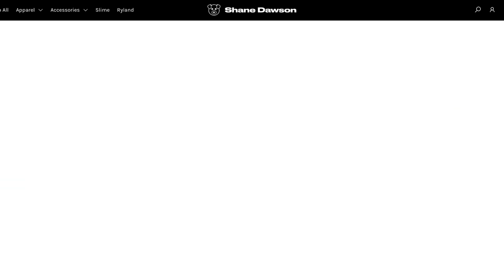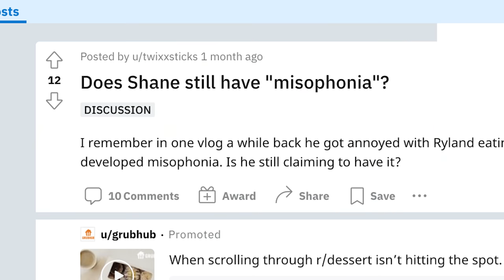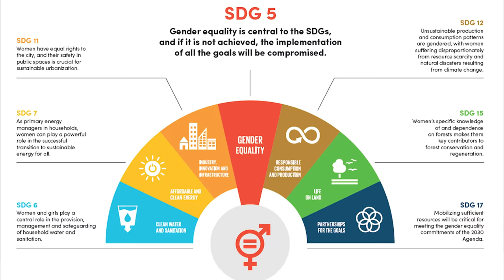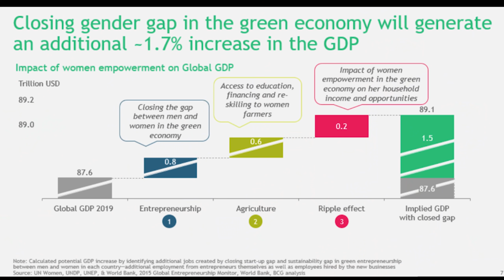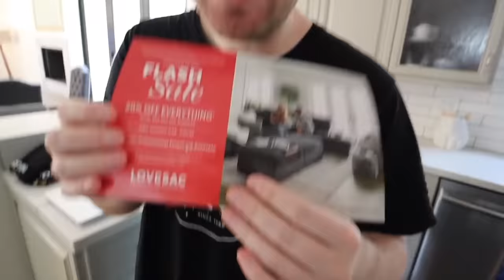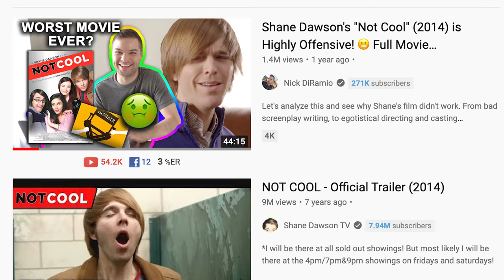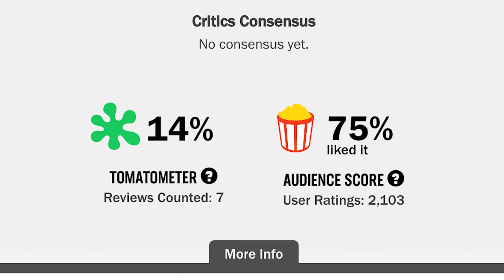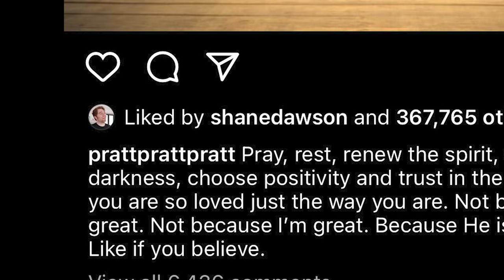Shane Dawson's TRUE Personality Shows on Ryland's Channel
I watched Ryland's vlogs which feature a troubling dose of Shane Dawson's REAL personality, that he doesn't show on his own Channel.

CHAPTERS
00:00 - Intro
02:11 - Mean to Ryland
04:02 - Misophonia
07:55 - Sleepy Baby
11:12 - Shane Dawson "Not Cool"
14:20 - Shane and Ryland Want a Baby

I'm continuing the "nick diramio shane dawson" saga with my discoveries over on Ryland Adam's vlog channel, so we can get a glimpse at Shane through the eyes of his fiance. Turns out we get a more shady view of his real personality than we do on his own YouTube.

MAILING ADDRESS:
Nick DiRamio
5419 Hollywood Blvd Ste C - # 430